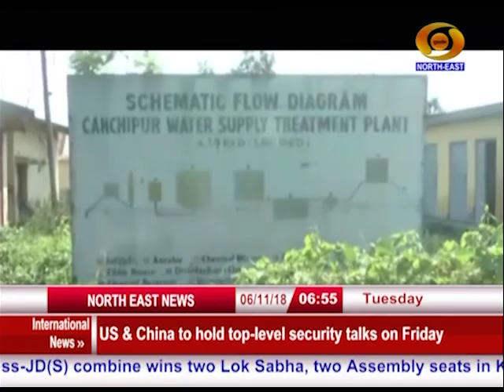6TH NOV NORTH EAST NEWS